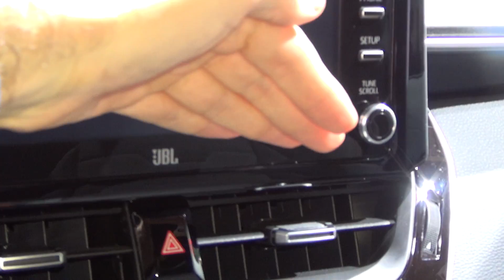Toyota Corolla Touring Sport Hybrid (2019) Exterior and Interior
2019 Toyota Corolla Touring Sport Hybrid car seen from outside and inside.